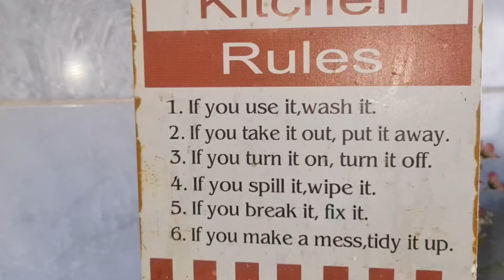Poulet D.G Recipe/Detailed Cameroonian Poulet D.G Recipe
Greetings and welcome back to my kitchen
In today's video; I'm sharing with you my poulet D.G Recipe
Poulet DG, which means “chicken for the Director General”, is a delicious chicken and plantain dish that is usually served on special occasions in Cameroon.
Poulet DG is a very unique easy-to-love dish. It features an unbeatable combination of chicken, ripe plantains and vegetables in a flavorful tomato sauce.

They are garnished with variety of vegetables : carrots, green beans, bell peppers et al. So the DG doesn’t only taste good. It is equally very visually appealing. And I love it.